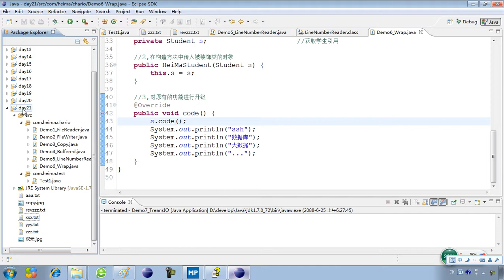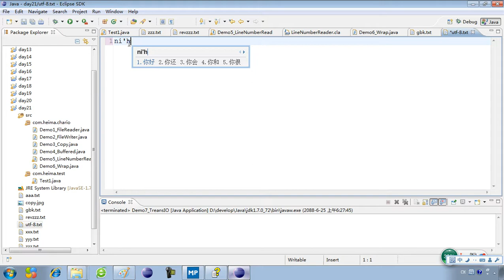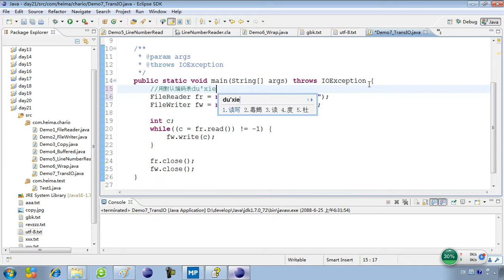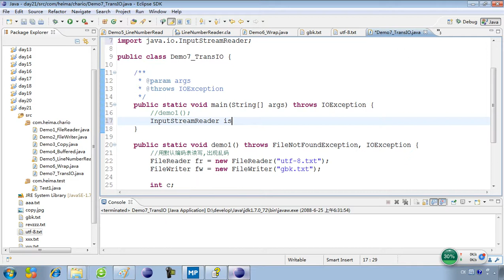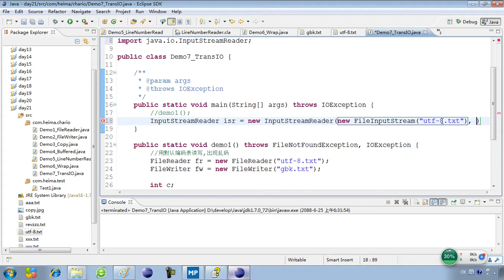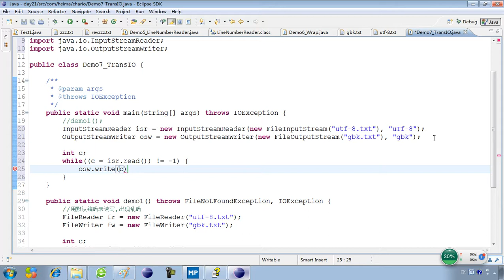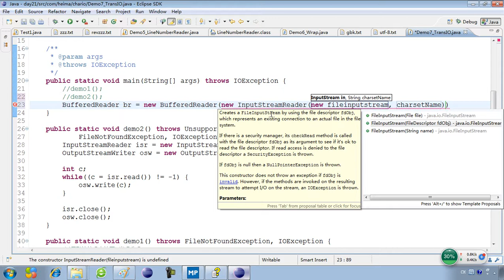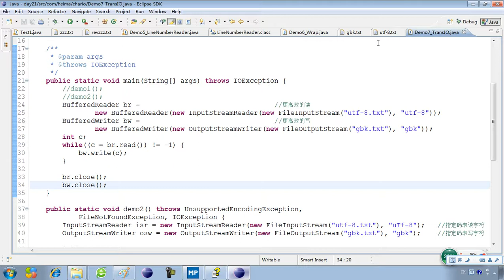21-12 IO流使用指定的码表读写字符